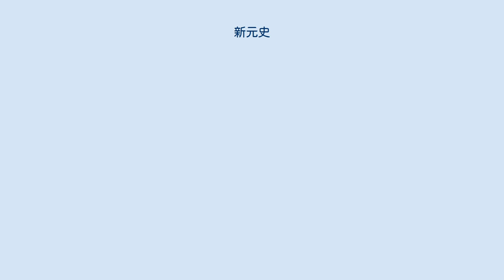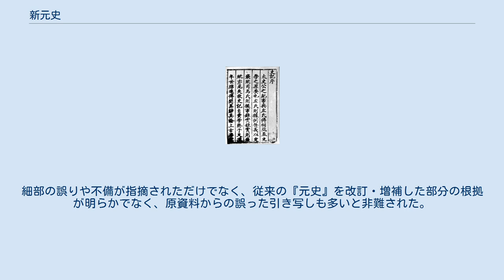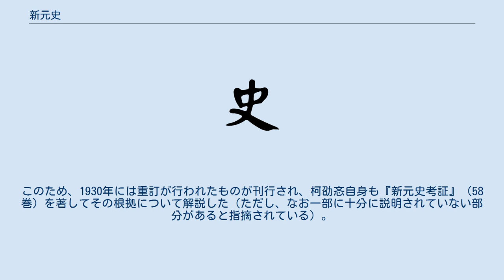新元史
『新元史』（しんげんし）は、中華民国成立後に、柯劭忞（『清史稿』編纂メンバーでもある）が編纂して1919年に成立した元朝一代の紀伝体歴史書。
従来の『元史』の不備を補うものとされて、1921年に当時の中華民国大総統・徐世昌によって正史に加えられて、従来の二十四史を「二十五史」と改めた。
 明の建国後に執筆された『元史』は、モンゴル色を中国から一刻も早く一掃したいという初代皇帝・洪武帝の思惑によって、実質編纂期間が数ヶ月と限られるなど杜撰極まりないものであり、洪武帝の死後には早くも改訂論が現れる始末であった。
このため、何度も改訂の試みが行われて清の邵遠平の『元史類編』や銭大昕の『元史氏族表』、洪鈞の『元史訳文証補』、屠寄の『蒙兀児史記』などが執筆された。
だが、次第に元王朝自体が広大なモンゴル帝国の一部であり、モンゴルやイスラム世界などの史料の理解が無い限りは正確な元朝の歴史書が編纂出来ない事が明らかになってきた。
 『新元史』はこうした事情に配慮してこれまでの先人の著作に加え、『元朝秘史』やラシードゥッディーンの『集史』なども参照して、『元史』を改訂する形で編纂された。
 だが、この『新元史』に対しても『元史』よりは少しましになっただけであるとの批判が寄せられた。
細部の誤りや不備が指摘されただけでなく、従来の『元史』を改訂・増補した部分の根拠が明らかでなく、原資料からの誤った引き写しも多いと非難された。
このため、1930年には重訂が行われたものが刊行され、柯劭忞自身も『新元史考証』（58巻）を著してその根拠について解説した（ただし、なお一部に十分に説明されていない部分があると指摘されている）。